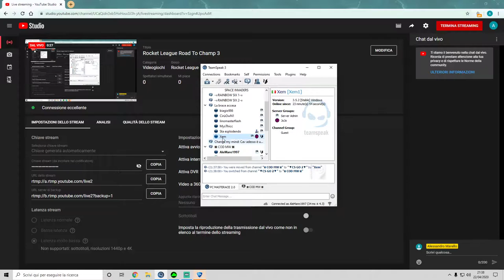Rocket League Road To Champ 3